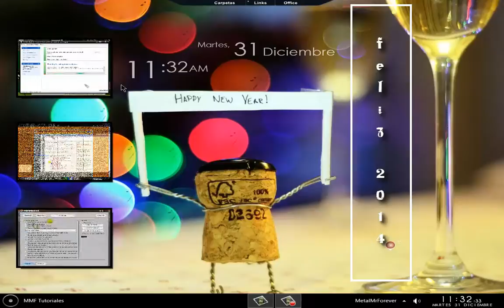FELIZ 2014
MMF Tutoriales os desea un prospero y feliz 2014